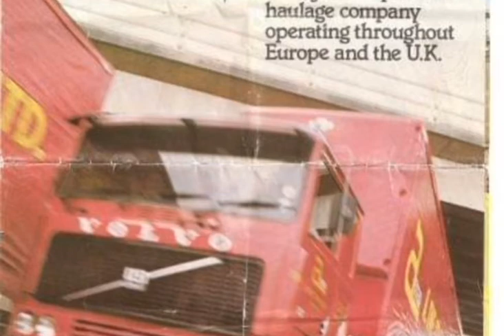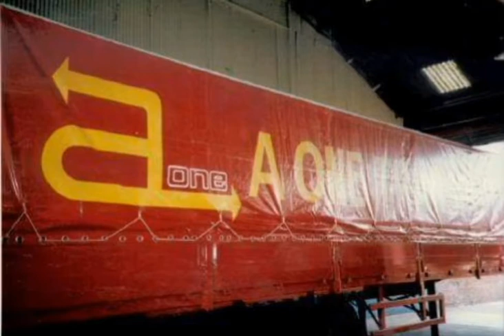TRUCKING HISTORY A ONE TRANSPORT LEEDS YORKSHIRE